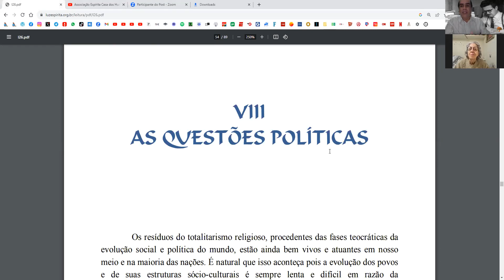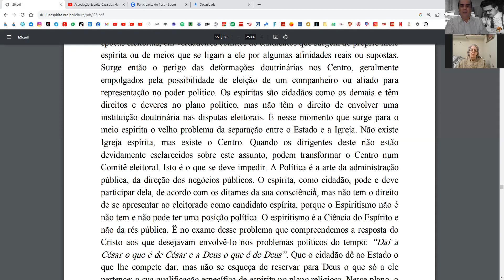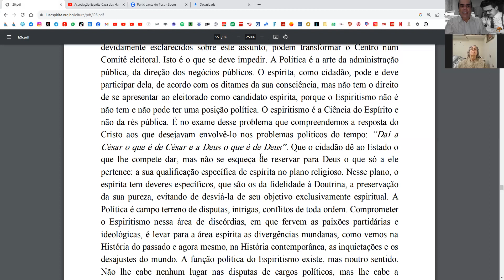O Centro Espírita: Temas Sensíveis - Com Bruno Tavares & Heloísa Pires